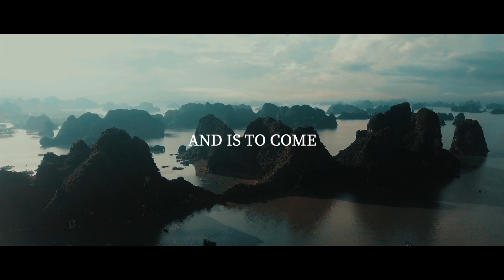Honor the King (Clip)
This clip ended our Feast of Unleavened Bread pre-roll this year. Here is the version with just the clip for our theme Honor the King.

Live Stream: Saturdays, 1PM CST
Bible Study (Local): Saturdays, 10:30AM
Local Service: Saturdays, 1PM